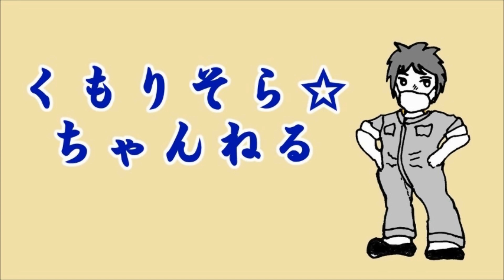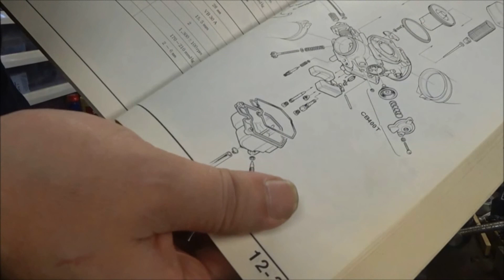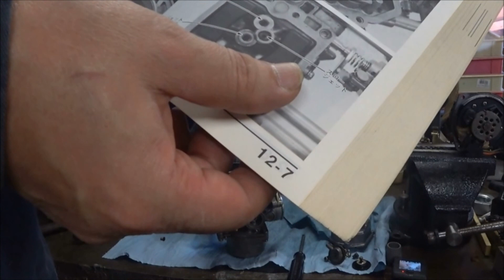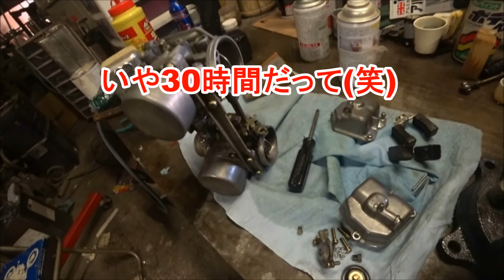キャブレター修理～OH CB400D スーパーホークⅢ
CB400Dキャブレター破損部の修理‥このチャンネルは素人作業なので歩みは牛歩ヽ(´▽｀)/